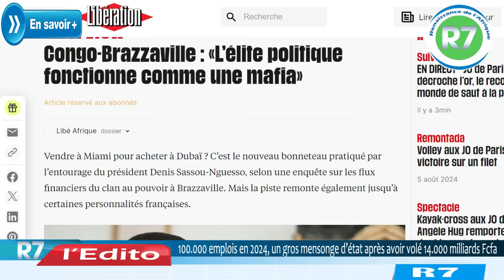CONGO: CREATION DE 100.000 EMPLOIS EN 2024, UN GROS MENSONGE APRES AVOIR VOLE 14.000 MILLIARDS FCFA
Congo-Brazzaville : Création de 100.000 emplois en 2024, un gros mensonge d’état après avoir volé 14.000 milliards Fcfa du fonds de garantie des générations futures.

Edito R7
Présenté par : Christian Perrin
Aidez la coalition citoyenne des ONG du Congo à soutenir le procès contre X, pour détournement de 14.000 Milliards de CFA
En faisant un mobile money :